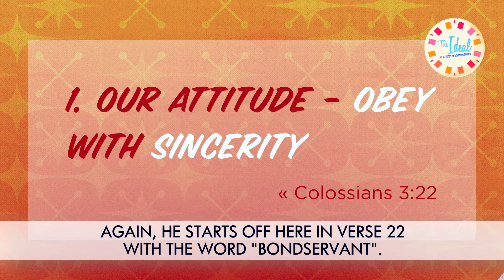Working for God- Highlands Sermon Short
We might see the goal of work being a paycheck, but the Bible tells us that we work for the Lord, no matter what our occupation is. When you arrive at your job, are you working to bring glory to God?